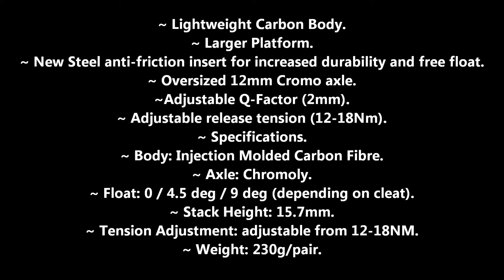Look Keo 2 Max Carbon Pedals